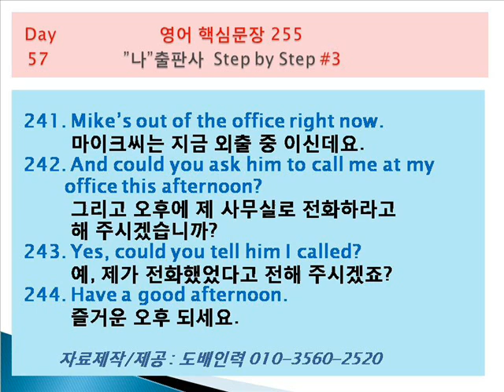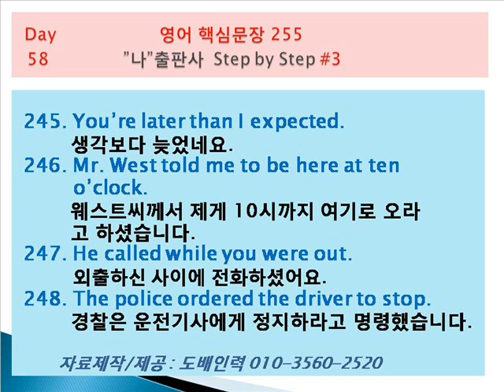도배인력 영어회화 step3 day57 day58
도전없는 성공은 존재할 이유가 없습니다." 도전=성공"의 공식은 정당한 것입니다.